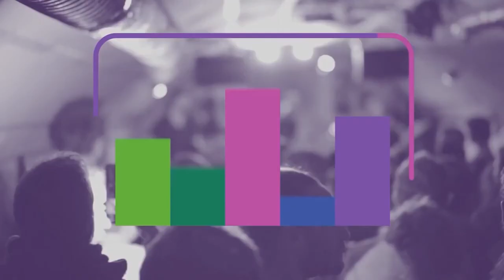1+1 אקוט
1+1
ענבל ג'משיד וגלעד ואקנין
אקוט

צילום: שירה מרק
עריכה: הילה ספקטור
מראיינים: שרה סיגל, נועם כוזר
הקלטת סאונד: לידיה מלטין
מוזיקה: אקוט

צולם בבית אליאנס, סטודיו סדק 2022

jerusalemite.TV